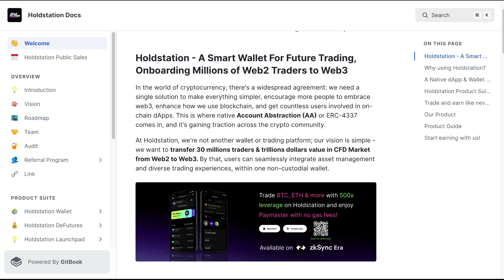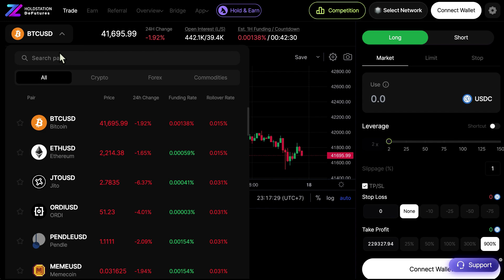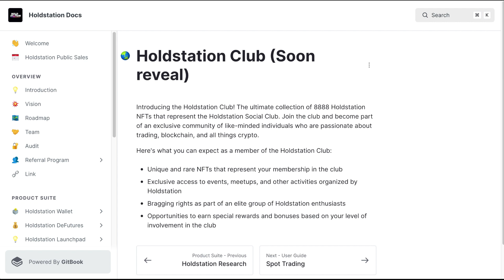HOLDSTATION Will Change the Crypto World | Bullrun Soon! P1